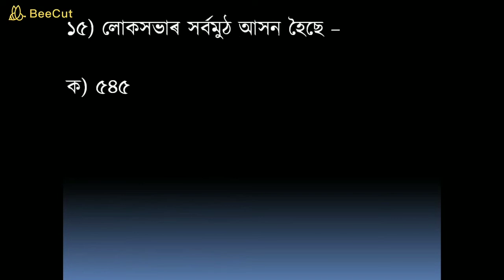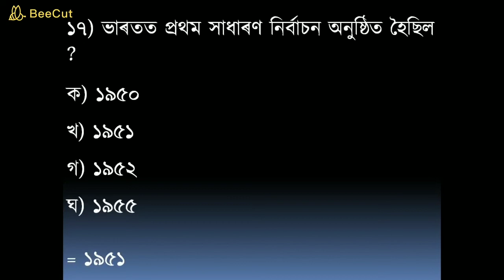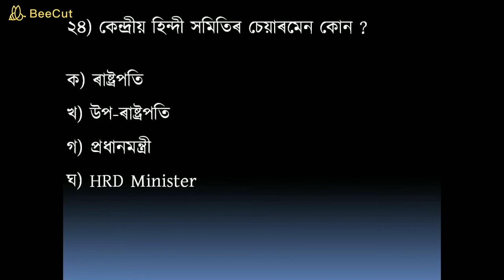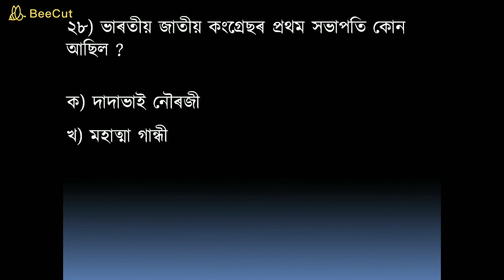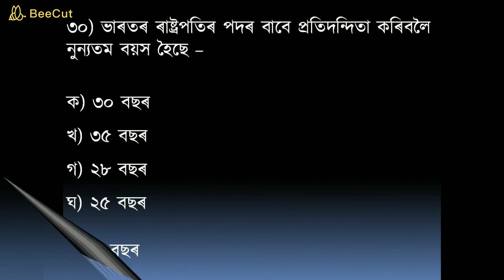Secondary TET Assam | General Studies | Indian Polity and Constitution of India- Part 1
বন্ধুসকল, অসমৰ শিক্ষা বিভাগে  অনুষ্ঠিত কৰিবলৈ লোৱা মাধ্যমিক টেট পৰীক্ষাত প্রস্তুতিৰ বাবে আমি অভিজ্ঞ ব্যক্তিৰ দ্বাৰা কিছুমান প্রশ্নোত্তৰ প্রস্তুত কৰি আপোনালোকলৈ আগবঢ়াইছো। এইবাৰৰ ভিডিওত আমি General Studies Paper ৰ Indian Polity and Constitution of Indian ৰ  ৩০ টা প্রশ্ন আগবঢ়াই দিছো। দৈনিক আমি এইধৰণেৰে syllabus অনুসৰি বিভিন্ন বিষয়ৰ প্রশ্ন লৈ আনিম। প্রথমতে Indian Polity ৰ প্রশ্ন সমুহ চোৱাৰ পাছত পর্যায়ক্রমে আন আন বিষয় সমুহৰ ওপৰত আলোচনা আগবঢ়াম। ধন্যবাদ